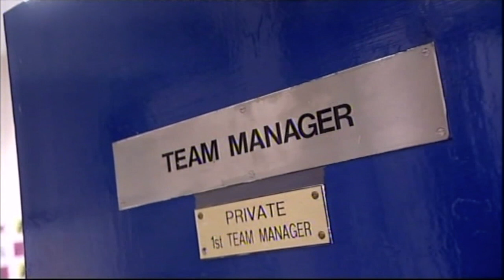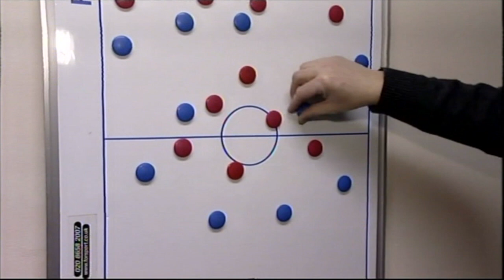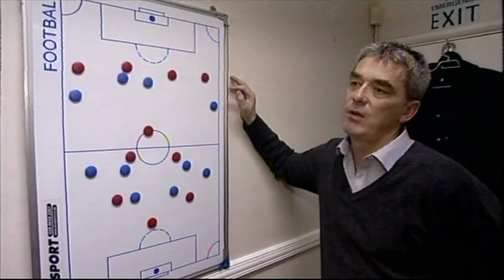Behind The Scenes - Aldershot Town - Kevin Dillon - Post AFC Bournemouth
Talking tactics with Shots boss Kevin Dillon after an enthralling victory over high flying AFC Bournemouth in a League 2 fixture from 2010.